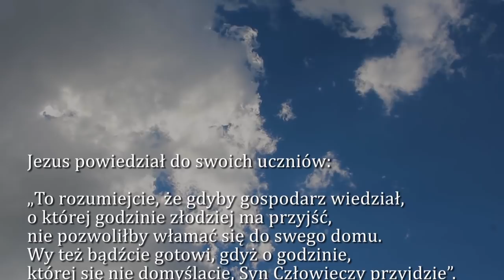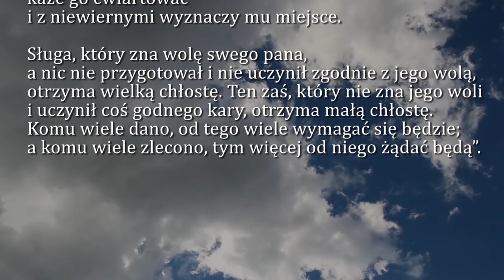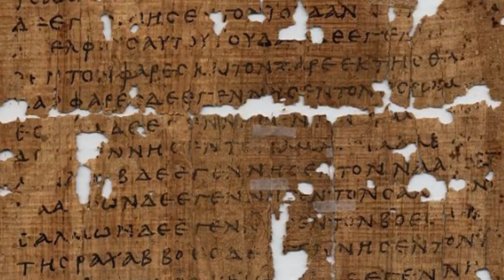Dobra Nowina na dziś | 23 października - Środa, XXIX tyg. zwykłego